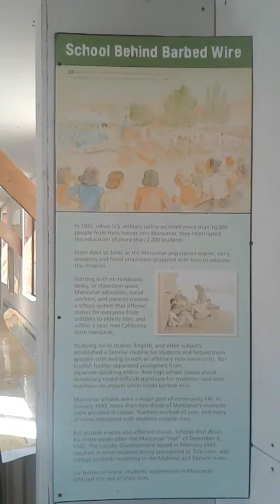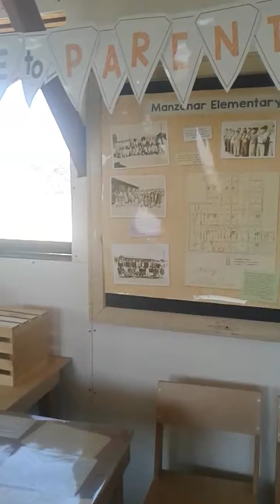Manzanar mt Whitney